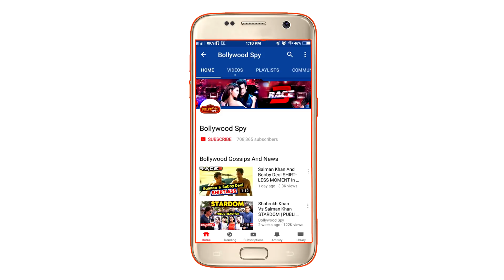Bollywood Stars के SHIRTLESS POSTERS | Maine Pyar Kiya, Om Shanti Om, Ghajini, Udta Punjab